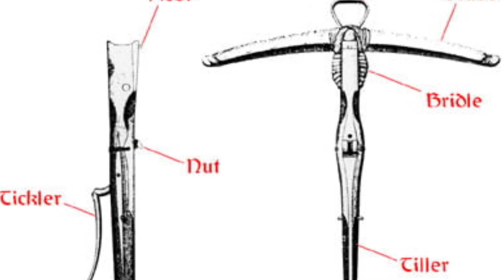Longbow | Why Didn't They Use other Armies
🌐 Here we explore the unique histories of various weapons, uncover their secrets, and talk about the evolution of the art of war. 🗡️🔫 Immerse yourself in fascinating stories about famous military instruments and weapon traditions from different eras. If you are attracted to the great centuries-old heritage of weaponry, this channel is for you! Thank you for your interest, and let's start our journey into the history of weaponry together! 🚀🔍